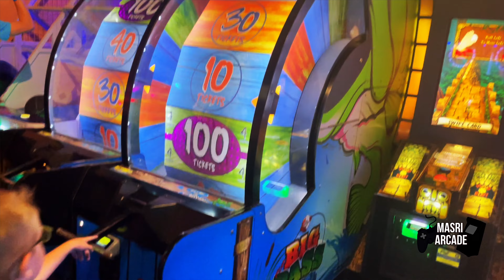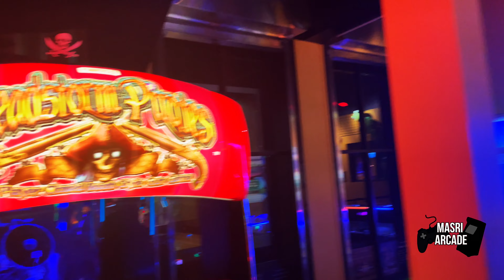We Check Out The COOLEST Arcade In Niagara Falls! - LIVE FROM THE WEEKEND (Episode 3)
We take a trip to the Great Wolf Lodge in Niagara Falls and check out the Northern Lights Arcade! We play many new arcade games, and a lot of classic arcade games reimagined for a modern audience!

As always, let me know what you guys are playing in the comment section this weekend!